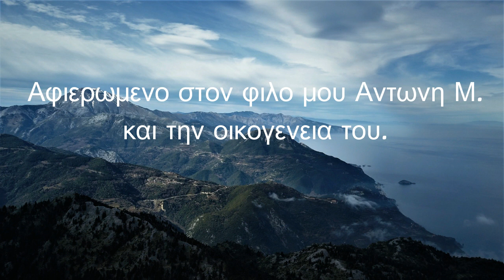Ι.Ν. Αγιου Κωνσταντινου στο Μετοχι. Church Agios konstantinos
Μια Κυριακατικη βολτα με τον φιλο Αντωνη Μ. και την οικογενεια του, στο βουνο. Video editing και μουσικη απο το Filmora.